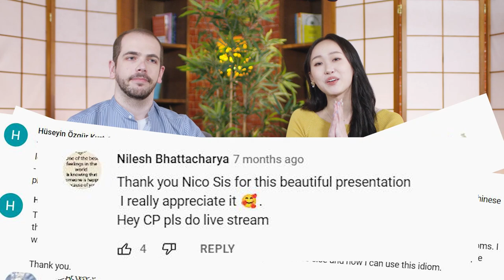Comment Corner with Antonio & Nico: Chengyu Stories & Upper Intermediate Lessons | Trad. Characters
In this special episode, Antonio and Jamie answers some of the comments our viewers have on the previous Chengyu Stories episodes & Upper Intermediate Lessons . Do you have something more to add? Type in the comments section below.

NOTE: This video features TRADITIONAL characters, which are used in Hong Kong and Taiwan. For viewers studying the form of written Chinese used in Mainland China (simplified), the simplified-character version of this video is available